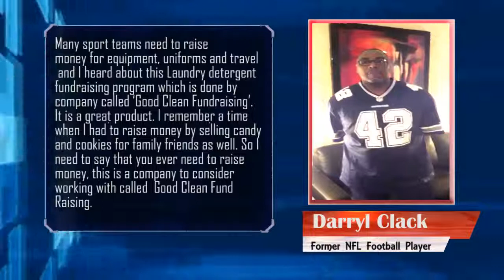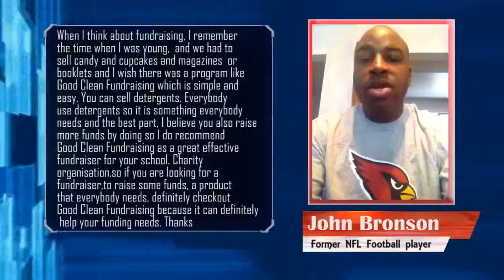New and different fundraising idea for golf teams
Golf teams all over the US are meeting their fundraising goals by selling laundry detergent. What golf fundraising ideas have you had great success with? Many golf parents know that raising money is necessary and vital to offset costs for travel, equipment and uniforms, but are tired of the same old golf fundraisers that really never live up to the hype. Our laundry detergent golf fundraiser makes a lot of DOLLARS and a lot of SENSE! Selling a value priced necessity item to raise money beats the old stale golf fundraising programs hands down. Really,... how much cookie dough and candy can you really use. How about a $35 candle? As parents we all buy the overpriced stuff our kids come home selling. what choice do we have?

New golf Fundraising Ideas – Different golf Fundraiser – Raising Money for golf Just Got Easy

Finally there is a golf fundraising program that actually provides VALUE to the consumer.  The 5 gallon buckets of laundry soap sell to the consumer for $45 which comes out to 7 cents per ounce.  The name brand detergents like TIDE and GAIN usually sell at your local grocery for 15 - 18 cents per ounce.  The consumer ( us parents ) gets a great deal on something they were already going to purchase AND the organization doing the fundraiser makes a tidy profit.   One of the BEST things about the laundry detergent golf fundraiser is that it’s a consumable product so you can put this golf fundraising program on several times per year.

New golf Fundraiser Idea – Different golf Fundraising Program

The laundry detergent golf fundraiser is a GREAT way for your organization to raise money for uniforms, equipment or travel.  Give us a call today to get your fundraiser started.